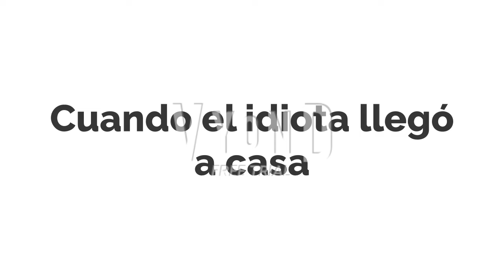Meowbahh hace un video castigado de Caillou y lo envía a @JhonAlexanderAnimations y es castigada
Título original: Meowbahh hace un video castigado de Caillou y lo envía a  @JhonAlexanderAnimations por correo de Gmail  y es castigada
Inspirado por @Vyond1999